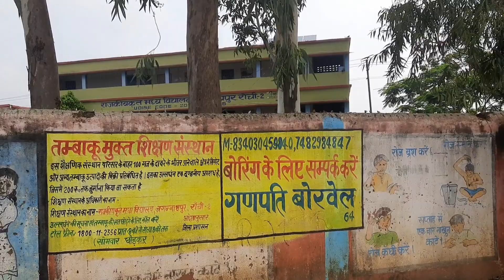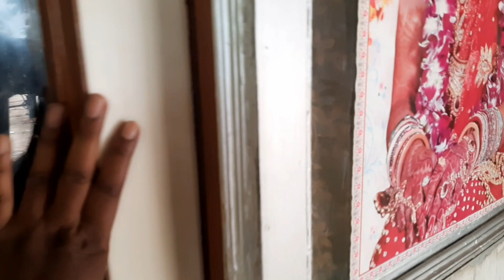Bazar linj sen lena aadi gaan linj kami tara keaa🤩//new vlog // #vlog no-3//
Hello friends,
Ummid karti hoon aaplog sab achhe hi honge..
Lockdown ka palan thik se kijiyega..jaruri kaam ho to hi ghar se nikle..
Aaplogon ke pyar aur support ke liye Thank you
                        🙏🙏johar🙏🙏